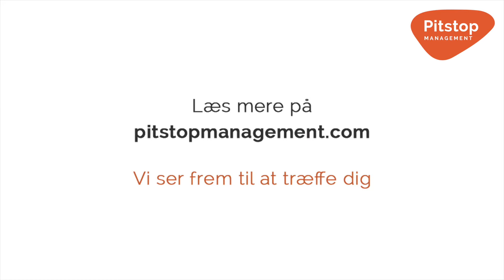Velkommen til Pitstop Management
Vi løser opgaver indenfor distanceledelse, hvor vi rådgiver, udvikler kurser og laver lær-selv-pakker. Vi driver virksomhed baseret på et par grundlæggende principper om just-in-time og just-enough. Det er fordi vi tror på, at tid er det kostbareste i vores arbejdsdag for at vi når vores mål. Vi arbejder med just-in-time fordi du skal have kompetenceudviklingen lige præcis på det tidspunkt du har brug den og i den rette mængde - altså just-enough.